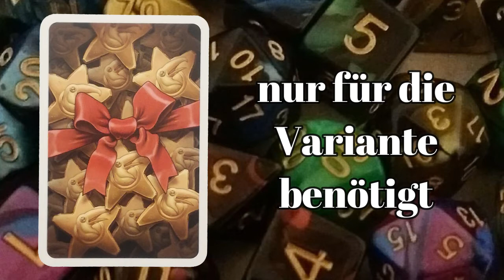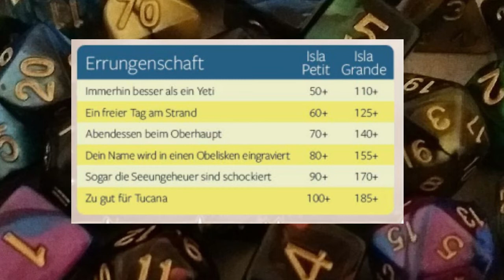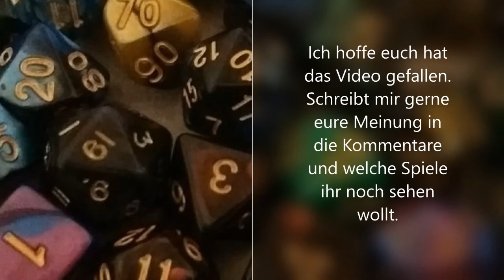Trails of Tucana (Pegasus Spiele): Kurz Erklärt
Heute stelle ich euch das Spiel "Trails of Tucana" aus dem Pegasus Verlag vor.

Spiel: Trails of Tucana
Autor:  Elif Svensson und Kristian A. Østby
Verlag: Pegasus Spiele

0:00​ Intro
0:12​ Einleitende Worte + Spielmaterial
0:57 Aufbau/Vorbereitung
2:02 Spielablauf / Regeln
2:53 Verbundene Dörfer
3:24 Sehenswürdigkeiten
3:42 Wertung
4:29 Spielvariante: Isla Grande
4:51 Solo-Spiel
5:18 Spielvariante: rote Bonuskarten
5:35 Spielvariante: versch. Aufbau
5:58 Outro

Bei Kurz Erklärt stelle ich euch die Regeln eines Spiels kompakt vor. Nach dem Video solltet ihr mit allen Regeln vertraut sein und könnt direkt eine Partie spielen.

Schreibt gerne in die Kommentare, wie euch das Video bzw. das Video-Format gefallen hat und welche Spiele ihr noch gerne sehen wollt.

Euer Freund der Würfel

Music von Adobe Spark und YouTube Audio-Bibliothek